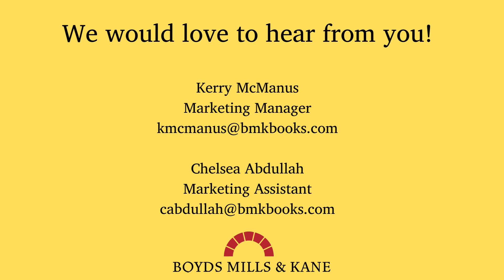Welcome to Astra Publishing House/Boyds Mills & Kane!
Discover our wonderful books for kids!